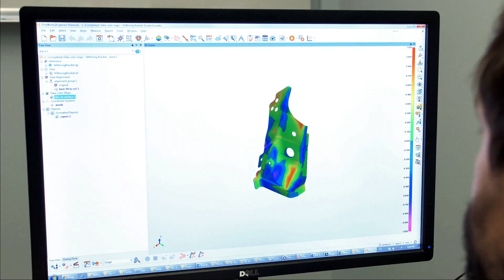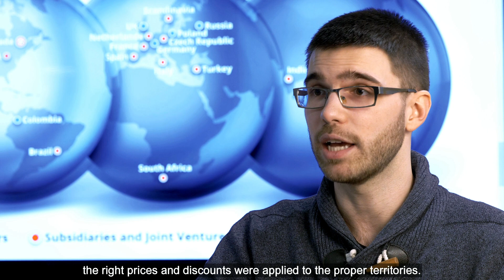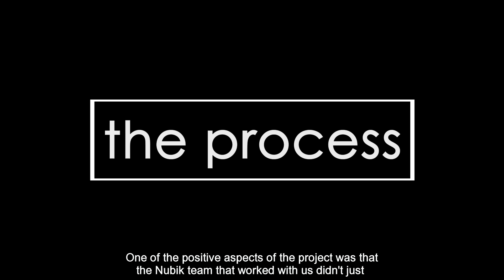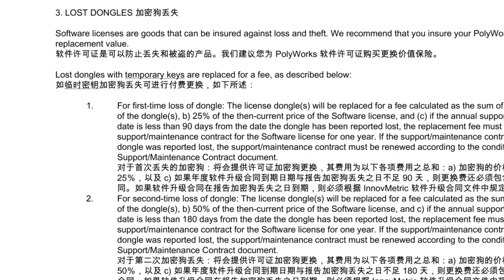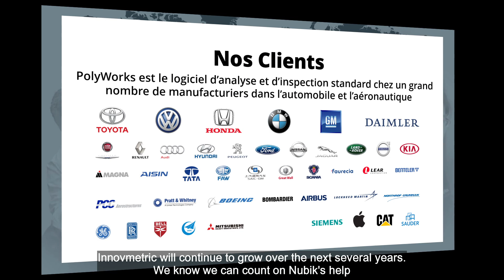Implantation de Salesforce Revenue Cloud - Succès client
Founded in 1994 and headquartered in Quebec City, InnovMetric Software Inc. is the leading provider of universal 3D metrology software solutions. Including its subsidiaries and joint ventures around the world, InnovMetric employs close to 400 employees located in 16 countries on four continents.

THE ISSUE
The 3D solution provider needed tools that were easier to use and more efficient. The various platforms used did not talk to each other and the employees were having to constantly research information or check pricing details manually.

To compound the issue, they had to be able to manage currency exchange and multiple language translations. Because the company is established worldwide, it was not unusual to see several languages or many different currencies as part of a single document exchange between stakeholders. As an example, for the distribution network, the staff had to exit Salesforce and access an Excel spreadsheet to look up the terms of sales on a case-by-case basis. Not only did this file hold more than 1,200 line items, it was stored offline. In other words, any new data was not made available immediately and the user could easily be misled. In addition, the old system did not have the capability to renew multiple contracts in a single step. The bulk of the tasks had to be performed manually and this process was extremely time consuming.

Once again, the staff had to carefully review each document to ensure the pricing and translations were correct, a process which significantly impacted the company’s and the employees’ ability to be productive. To resolve this, InnovMetric decided to implement a solution that would be able to handle the various currencies, provide access to the content in multiple languages and, most importantly, automate repetitive tasks that had no added value.

SOLUTION
Salesforce CPQ (Configure, Price, Quote) automated the configuration, pricing and quote creation process, allowing the sales team to focus on the real needs of the customer and to quickly close the sale.

Nubik went above and beyond the CPQ offer and programmed a tax automation module for each country where InnovMetric is conducting business. This project was successfully delivered as a turnkey solution.

“In addition to having led several CPQ projects, Nubik was also the most qualified company to take on this implementation and the one who could best meet our requirements,” commented Stéphane Houle, InnovMetric’s Cloud Technology Coordinator.

THE RESULTS
Thanks to the expertise and knowledge of Nubik’s consulting team, this project became a success story. Before starting the implementation, Nubik took the time to review each document used by InnovMetric in order to understand their daily reality and to put together a project plan that was both realistic and efficient.

Every business process is now completely automated. The system processes each translation and every currency automatically without needing human involvement. The employees can therefore fully dedicate their time to more important tasks and no longer have to worry about introducing human errors into the transactions.

“InnovMetric will continue to grow in the next three years. We know we can count on Nubik’s help and the Salesforce tools to support our progress,” concluded Stéphane Leclerc, Vice-President of Technical Expertise and Process Optimization for InnovMetric.